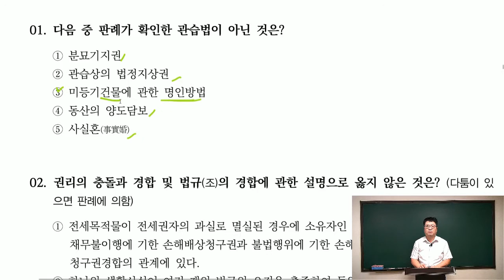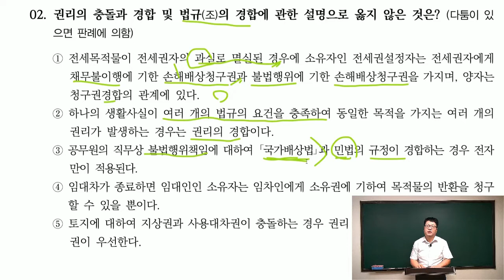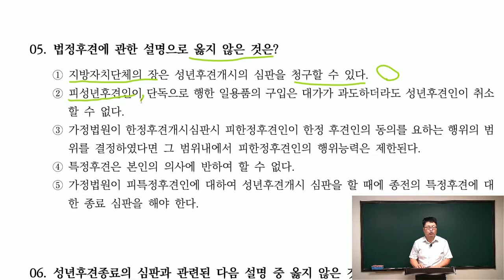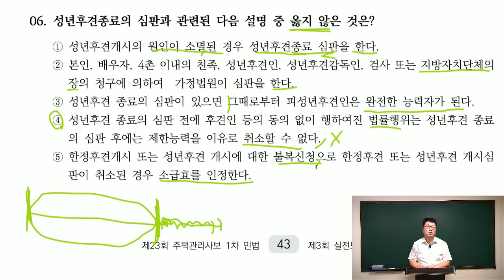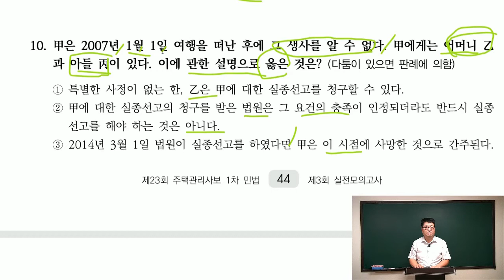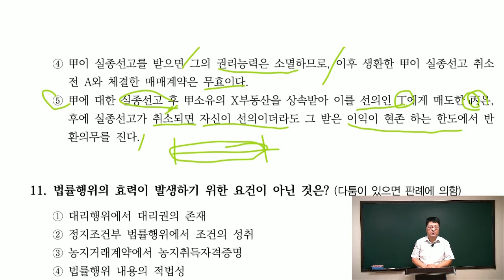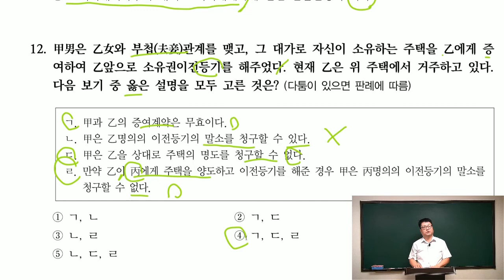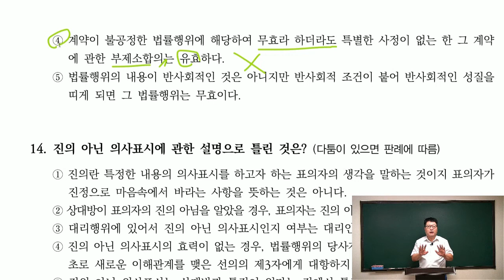[주전무] 2020년 주택관리사 민법 모의고사풀이과정 7-7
[주택관리사사 전부 무료 인강] 2020년 주택관리사 모의고사총정리문제풀이과정 민법[안영찬교수]